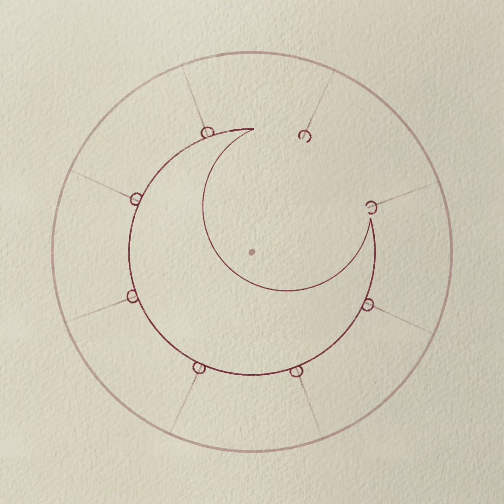Timelapse - Moon Sun Flower Tattoo Design, Procreate